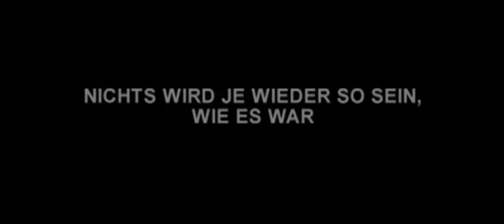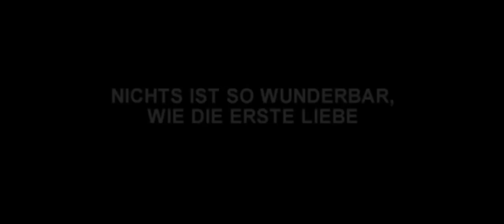Little Manhattan ≣ 2005 ≣ Trailer ≣ German | Deutsch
Liebeskomödie ≣ USA

≣ Regie ≣ Mark Levin
≣ Cast ≣ Josh Hutcherson | Charlie Ray | Bradley Whitford | Cynthia Nixon | Talia Balsam | John Dossett | Willie Garson